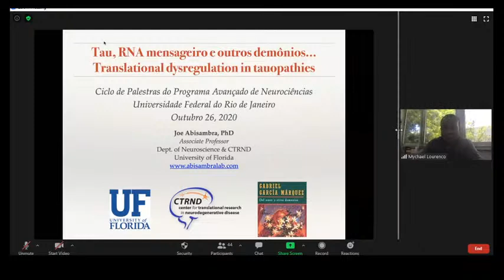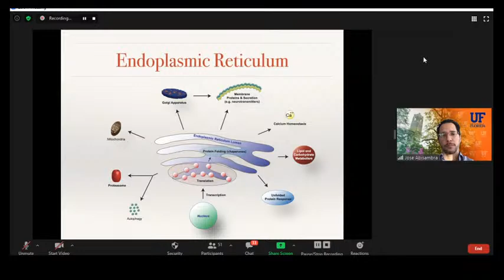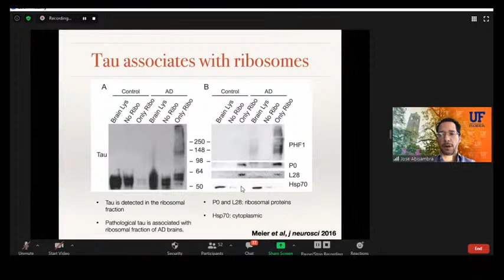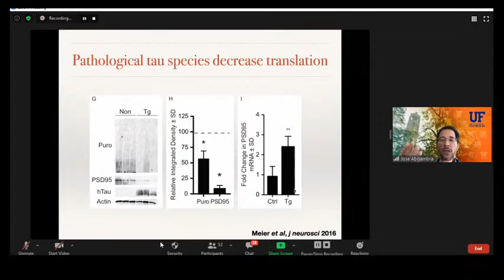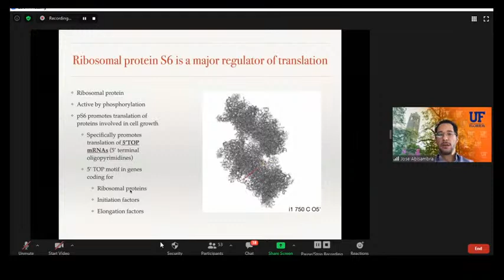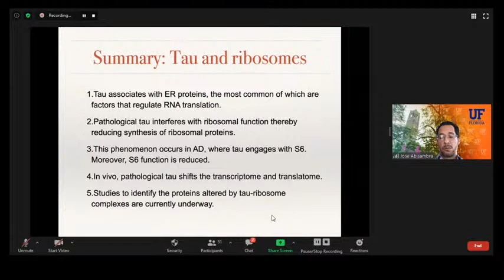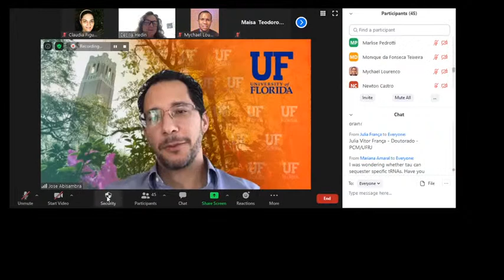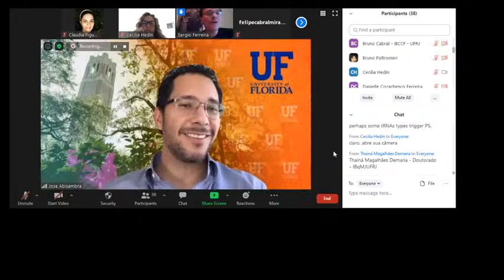Of tau and others demons: Translational dysfunction in tauphathies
Prof. José Abisambra